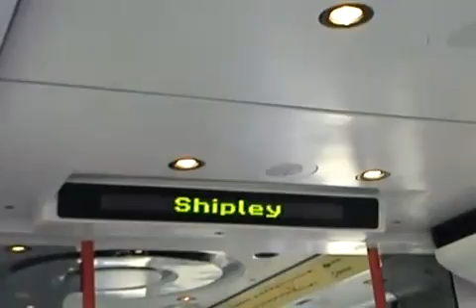On Board Northern Rail Class 333002 From Leeds Rail Station to Shipley Rail Station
(Any Abusive Comments they will be blocked Also you will get Blocked too)